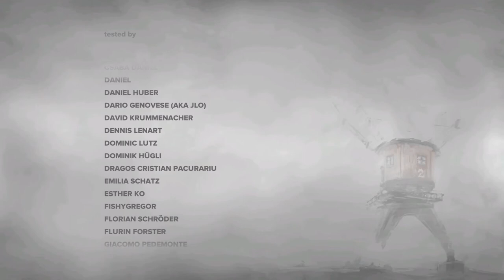FAR: LONE SAILS #09 [ENDE] * Das Ende einer langen, beschwerlichen Reise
FAR: Lone Sails Part 9 Das Ende einer langen, beschwerlichen Reise

FAR: Lone Sails ist ein post-apokalyptisches Action Adventure Game, in dem du mit einem kleinen, in rot gekleideten Männchen die Welt bereist. In deinem Gefährt, einer Art Segelbootlokomotive, fährst du durch die Lande der untergegangenen Zivilisation, durch ausgetrocknete Ozeane, über sandige Hügel und durch steinige Täler, auf der Reise an ein unbekanntes Ziel. Bezwinge große Hindernisse und bewältige Herausforderungen, die in Sturm und Unwetter auf dich warten, bezwinge große Tore, Felsen und andere Hindernisse, die sich dir in den Weg stellen und halte dein Vehikel in Takt und sorge für genügend Energie. Wohin wird dich diese beschwerliche, lange Reise bringen und gibt es noch Hoffnung für die Welt und für die Zukunft?
Am 17. Mai 2018 für PC, PlayStation 4, Nintendo Switch und Xbox One erschienen. Gespielt auf Zwergis Zentral-PC.